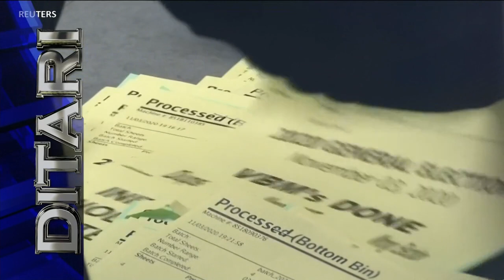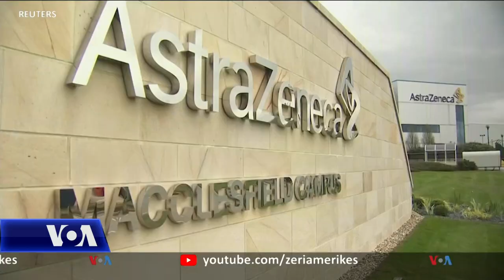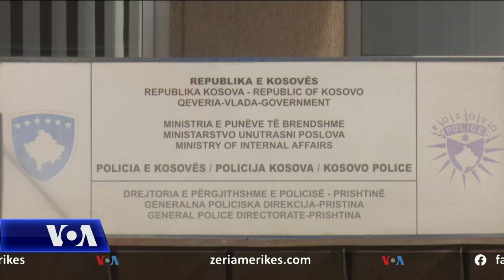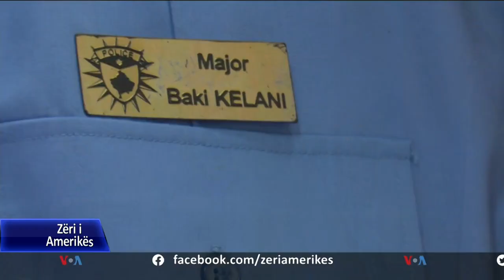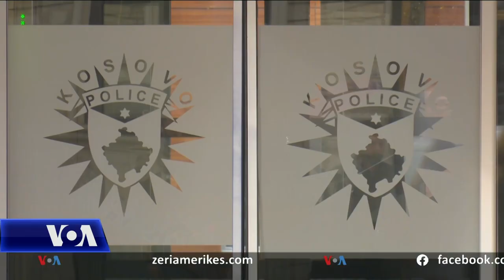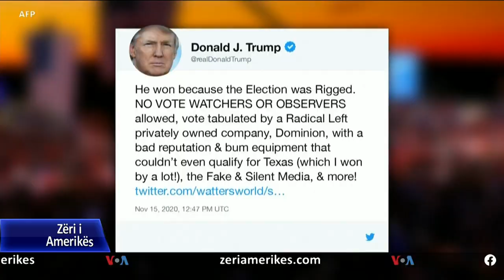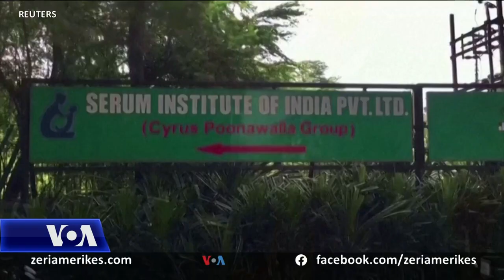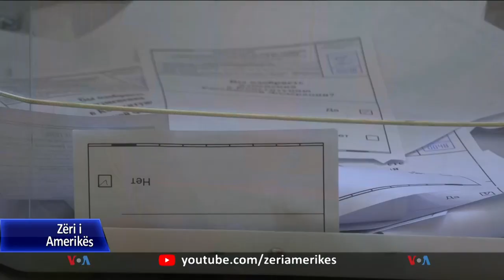Ditari 4 Janar 2021